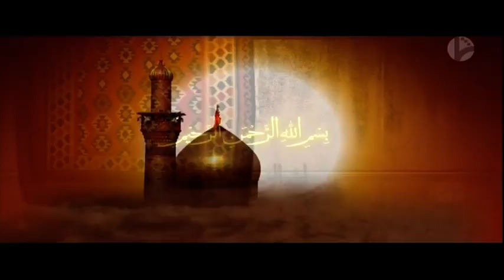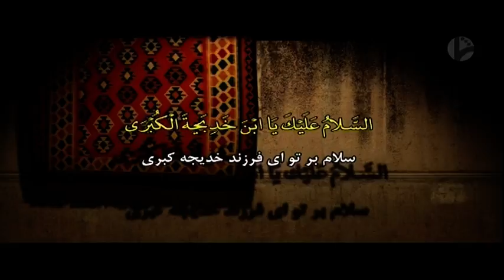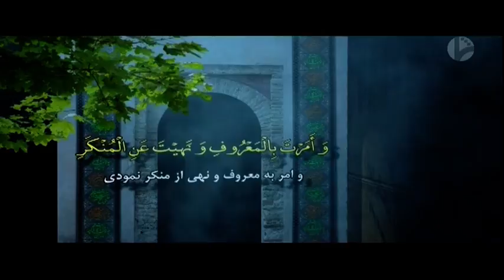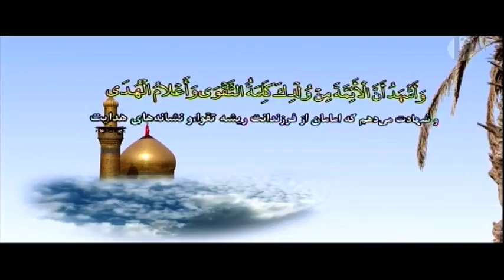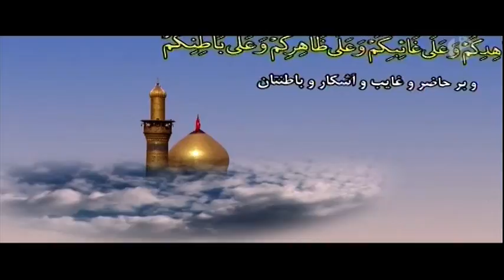Ziyarat Warisa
ziyarat warisa زیارت وارثه